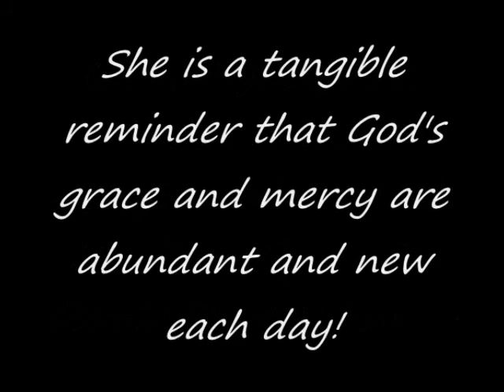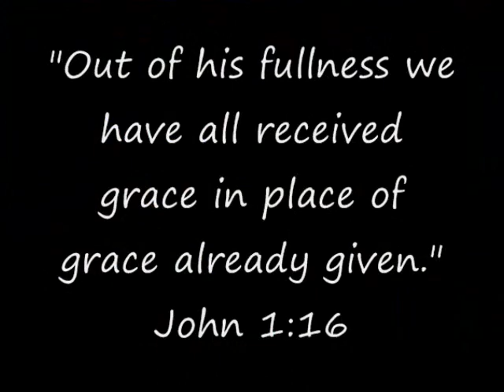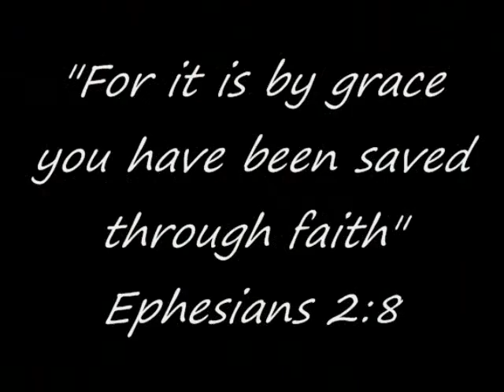Gracie Gotcha Day 2012